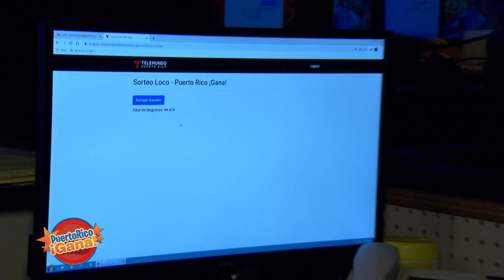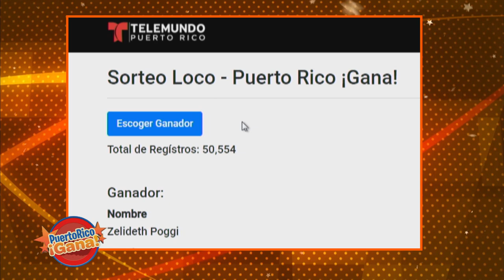05 PR GANA MARZ 12 2021